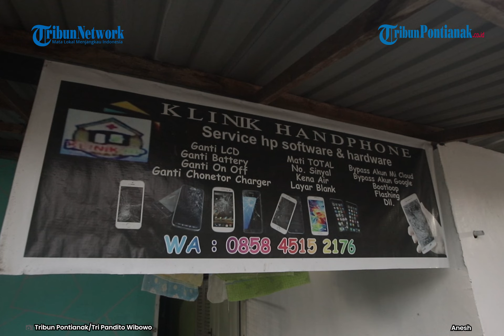Service Hp di Kota Pontianak